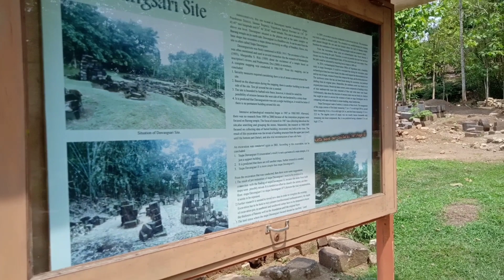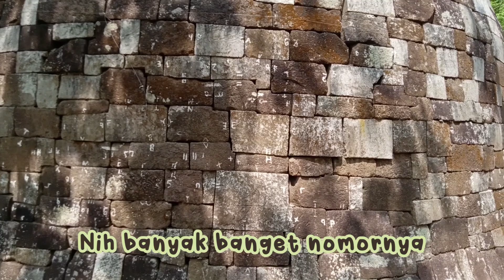Candi Dawangsari candi Buddha era mataram kuno (dalam tahap pemugaran).